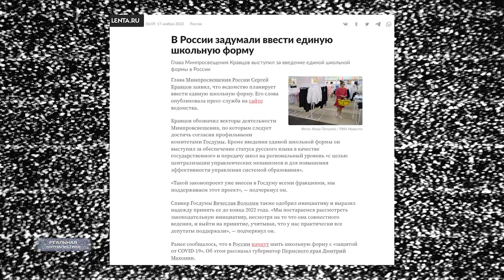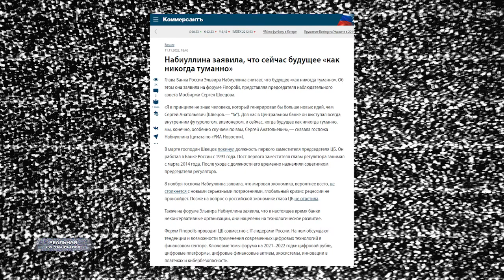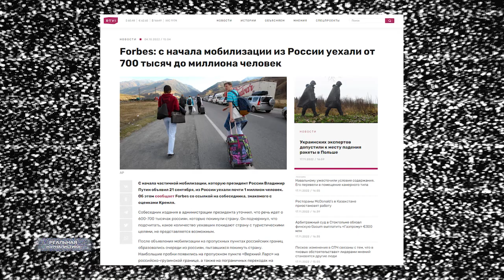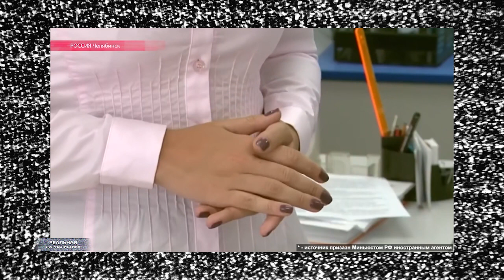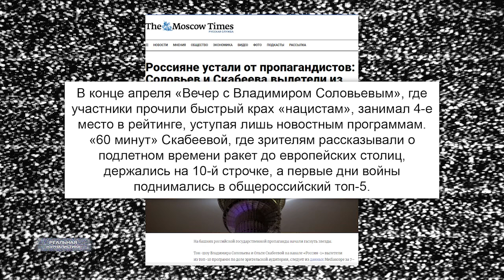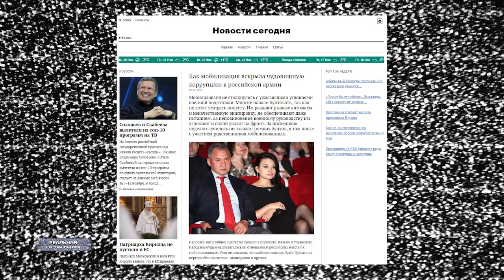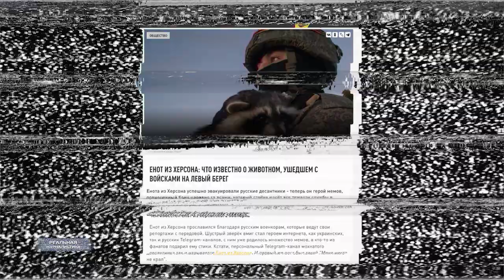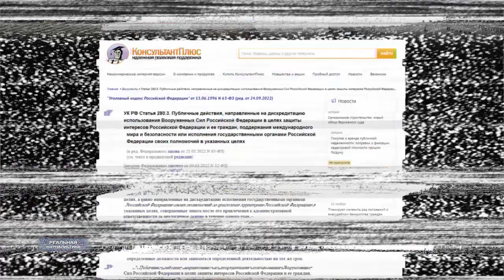ИДИТЕ В Ж**! Россияне устали от путинской пропаганды. Соловьев, Симоньян и Скабеева стали токсичными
Всё гениальное просто, и всё простое гениально. Маленькому человечку нравится скрывать свою ничтожность за сложными вещами.